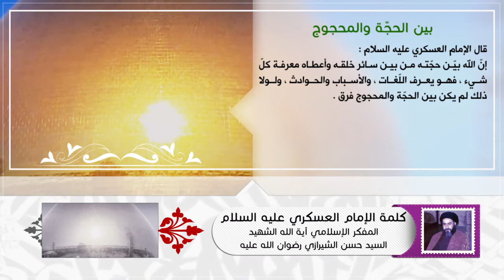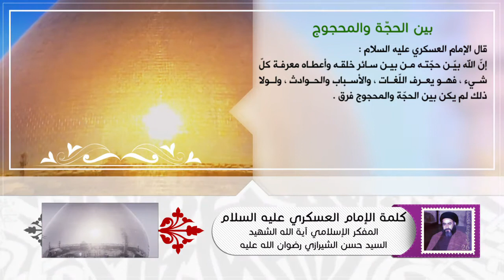كلمة الإمام العسكري عليه السلام - بين الحجة والمحجوج - آية الله الشهيد السيد حسن الحسيني الشيرازي